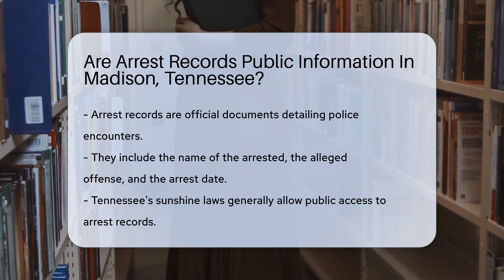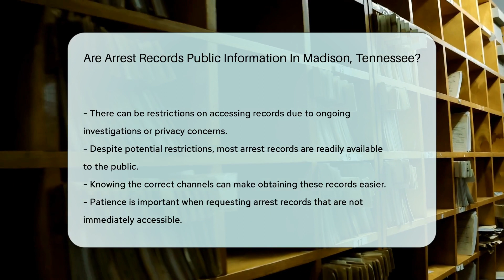Are Arrest Records Public Information In Madison, Tennessee? - CountyOffice.org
Are Arrest Records Public Information In Madison, Tennessee? Unlock the secrets of arrest records in Madison, Tennessee, with our latest deep dive! In this video, we explore whether these intriguing documents are accessible to the public. Arrest records, which can include names, alleged offenses, and dates of arrest, are often public due to Tennessee's sunshine laws. However, there are nuances to their availability, and we guide you through the process of accessing them in Davidson County.

Discover the ins and outs of obtaining these records, whether through online portals, physical offices, or other public sources. We also discuss the limitations you might face, such as privacy concerns or ongoing investigations. If you're curious about the transparency of arrest records in Madison, this video provides the clarity you need.